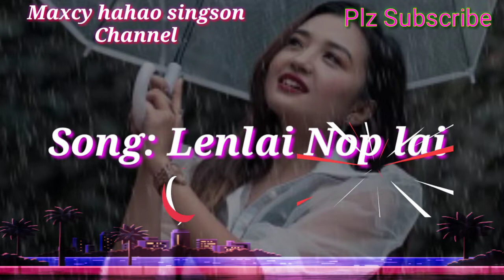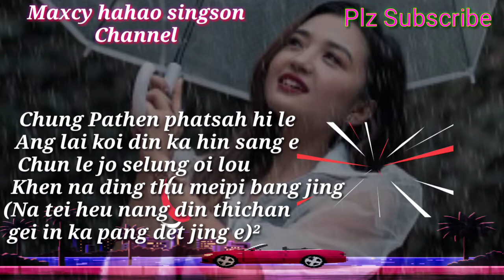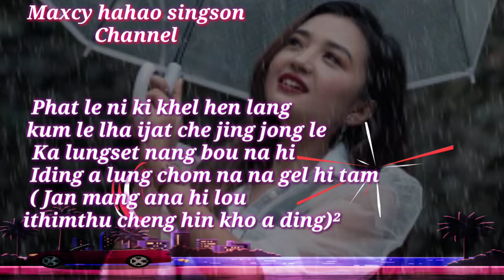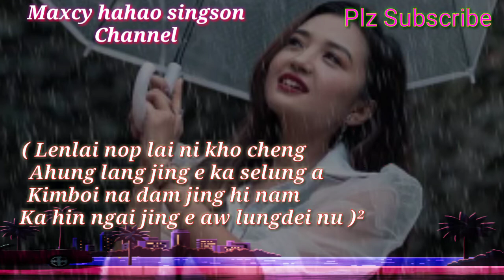Lenlai nop lai ni kho - Tinthang (Thadou kuki Old song)@maxcyhahaosingson123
Lenlai nop lai ni kho - Tinthang (Thadou kuki Old song)